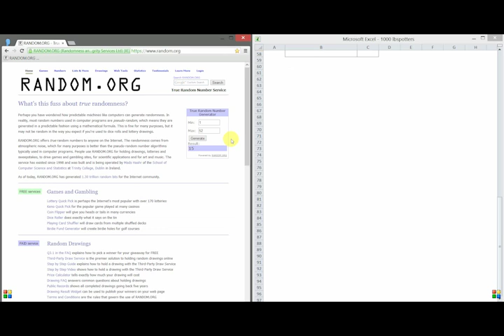1000 little black spotters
celebrating 1000 fans on facebook: draw of the winner of an art print by litte black spot